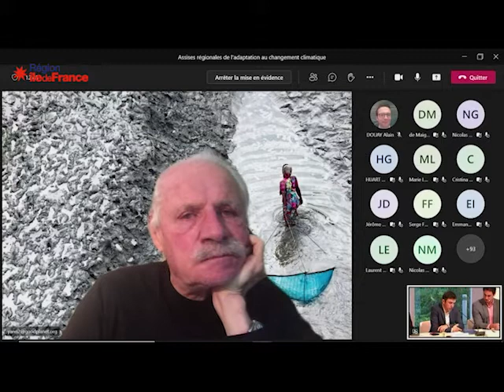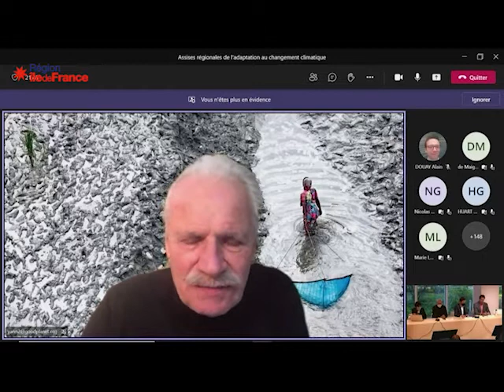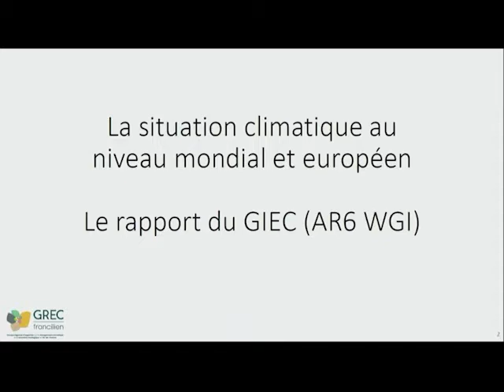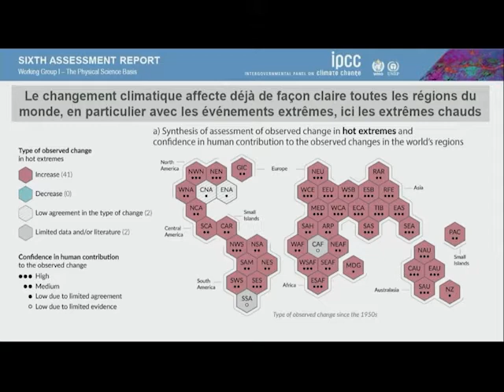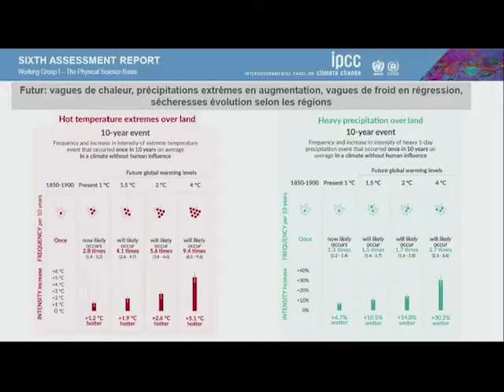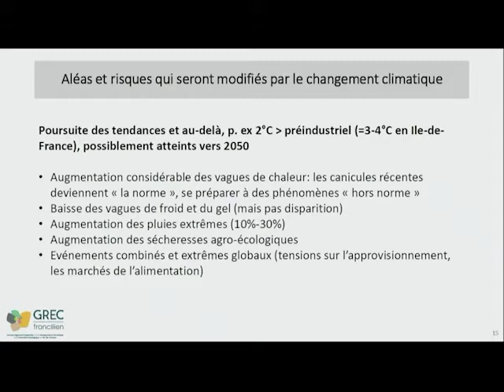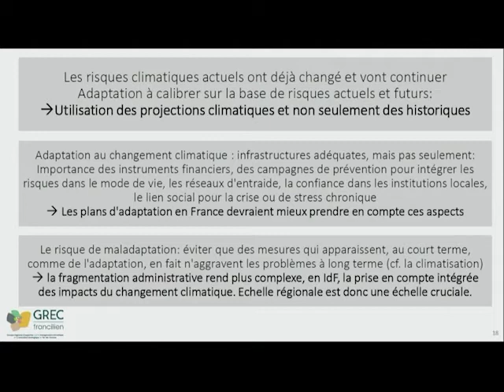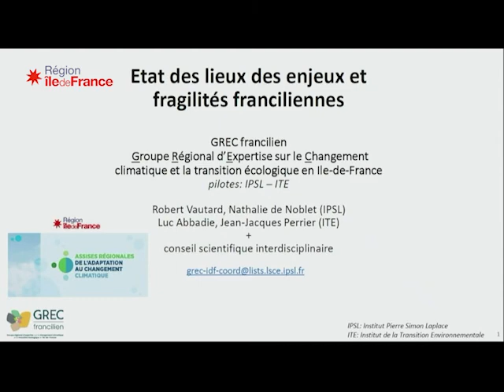Assises régionales de l’adaptation au changement climatique : Introduction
Organisées par la Région le 15 février 2022 en visioconférence, les Assises de l’adaptation au changement climatique ont mobilisé plus de 30 intervenants et experts. Ensemble, ils ont dressé un état des lieux de la situation en Île-de-France et brossé les contours d’une région « zéro émission nette ».

Intervenants :

- Yann Wehrling, Vice-président chargé de la Transition écologique, du Climat et de la Biodiversité

- Yann Arthus-Bertrand, Grand témoin des Assises régionales de l'adaptation au changement climatique

- Robert Vautard, Président du GREC, (Groupe Régional d’Etudes sur les Changements Climatiques et leurs impacts environnementaux)